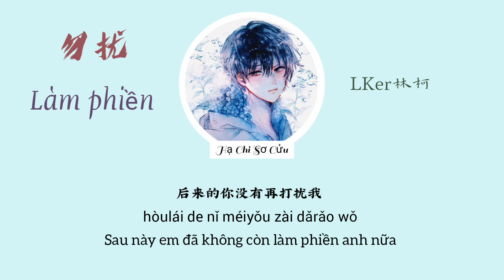[Vietsub]勿扰-LKer林柯「Làm phiền」LKer Lâm Kha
Lyrics:
晚点了么
等了很久的列车
带了一些你最爱吃的坚果
很长时间
还记得你的幸运色
所以我穿了一件蓝色的条格
还熟悉吗
这条街曾牵手走过
有的店面人少有的人多
那棵树下
长椅你坐我左侧
如今被堆在不起眼的角落
那后来呢
后来的你没有再打扰我
选择了三心二意的生活
明知道没有结果
偏要将错就错
你都忘了
如此生分的我
一个人喜怒一个人哀乐
熬过了这场风波
会变得成熟吗
我都忘了怎样
避免脆弱
晚点了么
等了很久的列车
很长时间
还熟悉吗
那棵树下
长椅你坐我左侧
那后来呢
明知道没有结果
偏要将错就错
你都忘如此生分的我
熬过了这场风波
会变得成熟吗
我都忘了怎样
避免脆弱
明知道没有结果
偏要将错就错
你都忘了
如此生分的我
熬过了这场风波
会变得成熟吗
我都忘了怎样
避免脆弱

Pinyin:
wǎndiǎnle me
děngle hěnjiǔ dì lièchē
dàile yīxiē nǐ zuì ài chī de jiānguǒ
hěn cháng shíjiān
hái jìdé nǐ de xìngyùn sè
suǒyǐ wǒ chuānle yī jiàn lán sè de tiáo gé
hái shúxī ma
zhè tiáo jiē céng qiānshǒu zǒuguò
yǒu de diànmiàn rén shǎo yǒu de rén duō
nà kē shù xià
cháng yǐ nǐ zuò wǒ zuǒ cè
rújīn bèi duī zài bù qǐyǎn de jiǎoluò
nà hòulái ne
hòulái de nǐ méiyǒu zài dǎrǎo wǒ
xuǎnzéle sānxīn'èryì de shēnghuó
míng zhīdào méiyǒu jiéguǒ
piān yào jiāngcuòjiùcuò
nǐ dōu wàng liǎo
rúcǐ shēng fēn de wǒ
yīgè rén xǐ nù yīgè rén āilè
áoguòle zhè chǎng fēngbō
huì biàn dé chéngshú ma
wǒ dōu wàngle zěnyàng
bìmiǎn cuìruò
wǎndiǎnle me
hěn cháng shíjiān
hái shúxī ma
nà hòulái ne
piān yào jiāngcuòjiùcuò
nǐ dōu wàng rúcǐ shēng fēn de wǒ
bìmiǎn cuìruò
piān yào jiāngcuòjiùcuò
nǐ dōu wàng liǎo rúcǐ shēng fēn de wǒ
bìmiǎn cuìruò